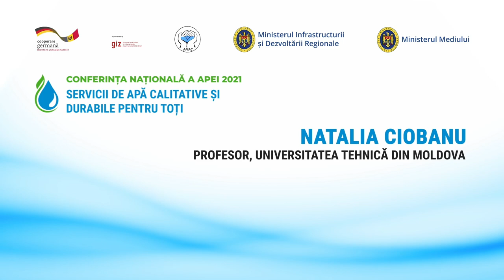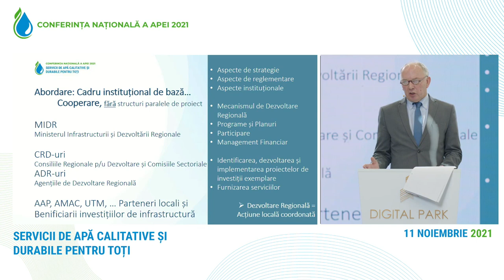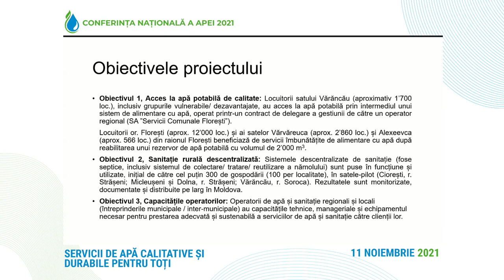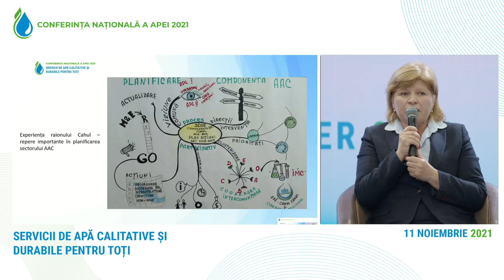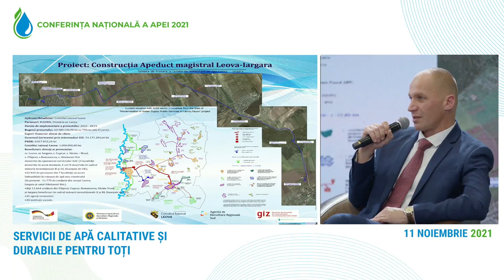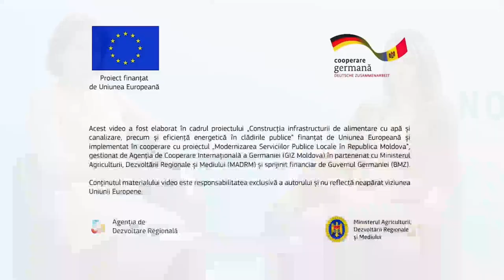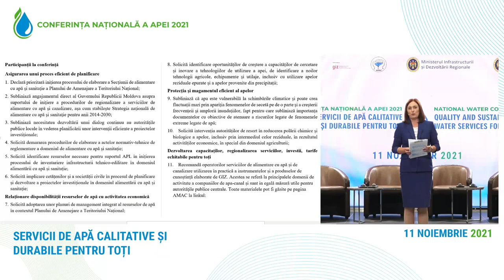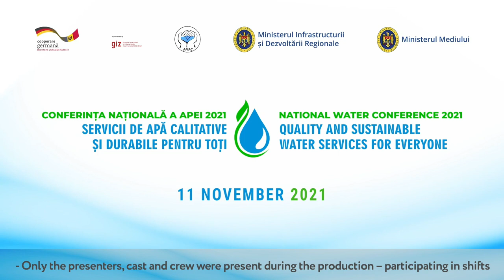Conferința Națională a Apei 2021 „Servicii de apă calitative și durabile pentru toți”